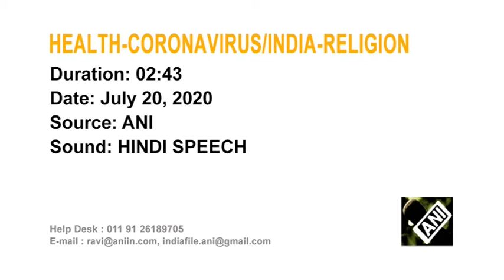20 July 2020 Hindus offer prayers at temples to mark auspicious Monday amid coronavirus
20 July 2020 (ANI) - Hindus offer prayers at temples to mark auspicious Monday amid coronavirus